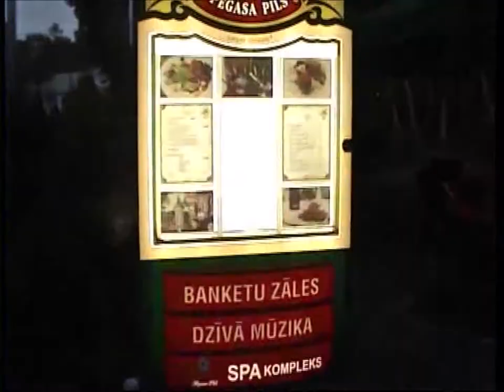Jurmala 2009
Glimt fra Jurmala, Latvia september 2009